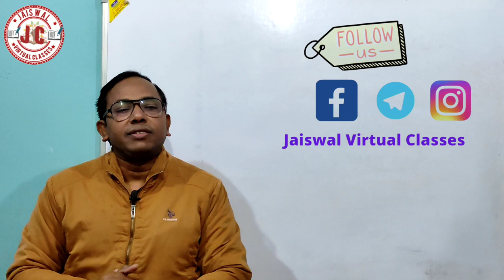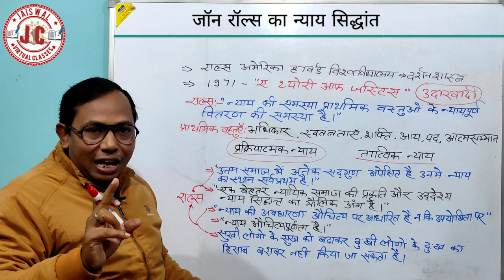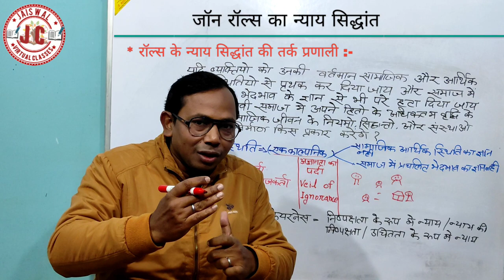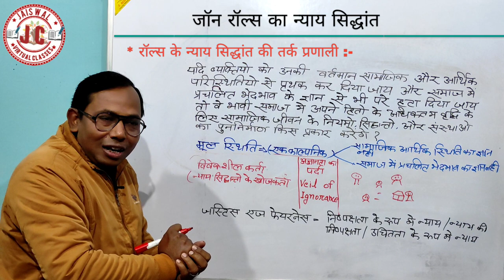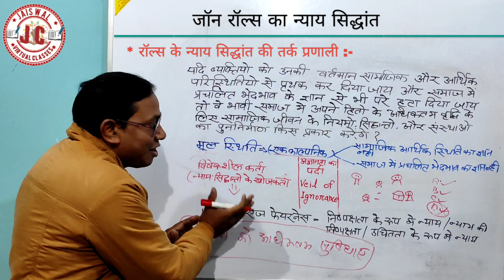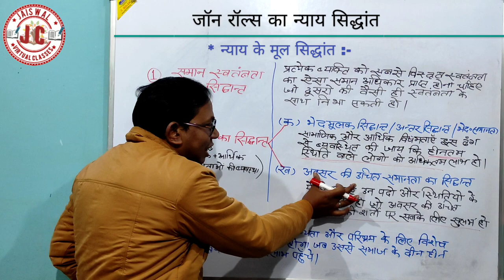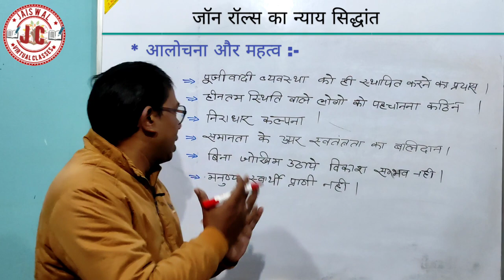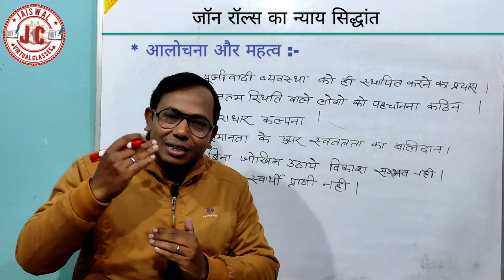जॉन रॉल्स का न्याय सिद्धांत । John Rawl’s theory of justice । आलोचना और महत्व । By Jaiswal Sir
जॉन रॉल्स का न्याय सिद्धांत, आलोचना और महत्व,# NCERT, PCS, Political Science, Political Theory#jrf, pgt, tgt,EXAM help IGNOU, POLITICAL SCIENCE EXAM HELP, exam tips,
About Channel
Presented by Jaiswal Sir
friends
About Video
इस वीडियो में इस टॉपिक को  बहुत ही सरल और अच्छे ढंग से समझाया गया है। वीडियो देखने के बाद इस टॉपिक से आपका कोई भी प्रश्न गलत नहीं होने वाला है।
हमारे अन्य महत्वपूर्ण वीडियोज
friends
इसके पहले हमारे  निम्न वीडियो आ चुके हैं उन सब का लिंक नीचे दिया जा रहा है अगर आपने उन वीडियोस को नहीं देखा है तो आप उस लिंक पर जाकर के उन वीडियोस को देख सकते हैं।

About Address